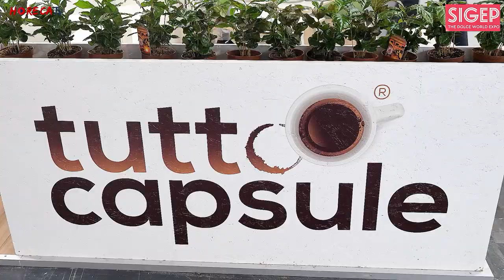SIGEP 2023 - Intervista con Vincenzo Pagliero, Amministratore Delegato di TUTTOCAPSULE srl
Continua la nostra serie di interviste realizzate al Sigep 2023 da Fabio Russo per HorecaTv. Ci troviamo allo stand di Tuttocapsule, la catena di negozi in franchising presente in Italia e in vari paesi d’Europa e del mondo, in compagnia dell’amministratore delegato Vincenzo Pagliero.

L’ultimo biennio è stato davvero importante per Tuttocapsule, la cui crescita in Italia si è ulteriormente confermata, prevalentemente in tutto il Nord e Centro Italia contando circa 150 punti vendita, e più di 40 sono di proprietà dell’azienda. Ci sono poi altri 28 punti vendita sparsi nel mondo, quello più lontano aperto da poco si trova in Ecuador.

La missione di Tuttocapsule è di portare la qualità del made in Italy all’estero. Secondo Pagliero, in Italia siamo bravi a fare tantissime cose, soprattutto il caffè, ed è quindi un imperativo categorico esportarlo all’estero e far conoscere il vero made in Italy fuori dai confini.

Tuttocapsule esporta prima di tutto la cultura dell’espresso italiano nel formato monoporzionato, attraverso i sistemi e i brand più rilevanti e leader nel nostro paese ma non soltanto. Pagliero sottolinea la scelta di portare anche brand piccoli di grande qualità, poco conosciuti.

Inoltre, l’AD di Tuttocapsule ci parla anche dei loro prodotti a marchio Pagliero, che proprio di recente hanno visto un restyling di linea e un ampliamento di gamma. È stata inserita una gamma di bevande in monoporzionato che recupera le artigianalità del mondo del cioccolato, del latte, degli aromi. Il marchio privato di Pagliero va alla ricerca dei migliori esempi del made in Italy, per farli propri ed esportarli anche fuori dall’Italia.

Pagliero ci parla, inoltre, dell’importanza della formazione, argomento prioritario per Tuttocapsule. L’azienda agisce in due modi.

Il primo è in sede, con l’apertura del primo training center in Italia, dedicato esclusivamente al monoporzionato: ci saranno focus dedicati alle differenti miscele ma anche ai diversi sistemi, concentrandosi su cosa sono in grado di fare le diverse macchine proposte da Tuttocapsule.

Il secondo riguarda i negozi: è già aperto a Torino il primo punto vendita che ha all’interno l’Accademia Tuttocapsule, un luogo dove si può degustare e conoscere il caffè e in cui il personale è formato per dare al consumatore tutte le specifiche tecniche e gustative delle bevande, che poi il consumatore può acquistare e gustare a casa propria.